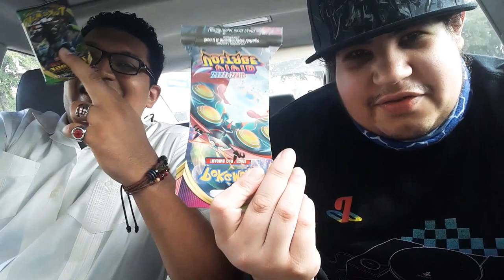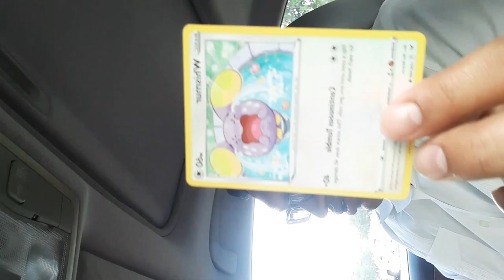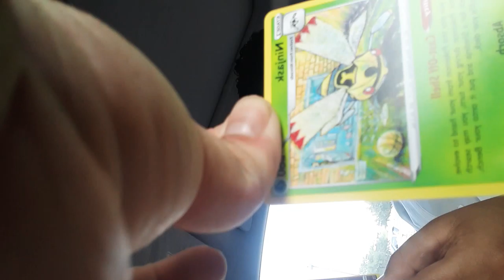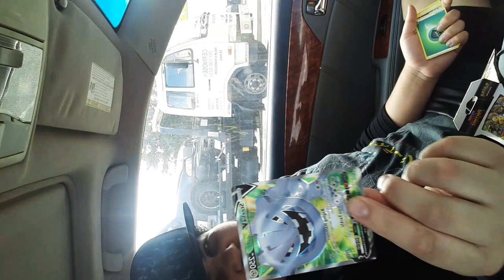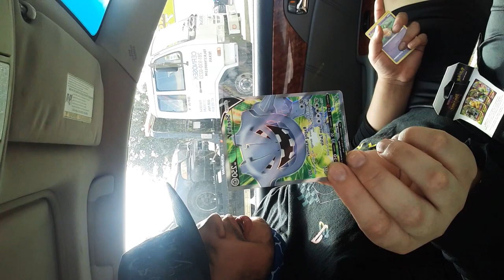opening some pokemon cards with Gimini frist time